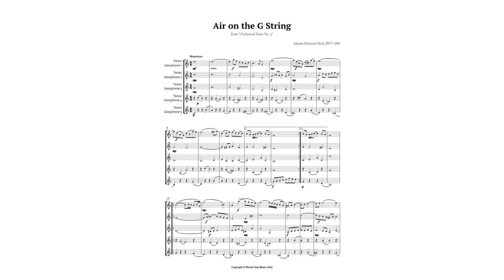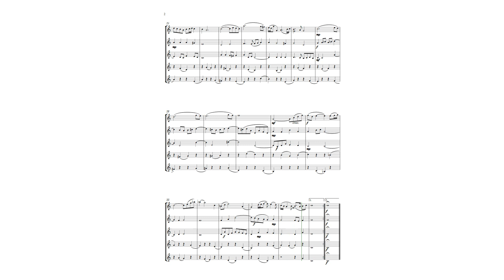Air on the G String by Bach for Easy Tenor Sax Quintet Sheet Music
This easy arrangement for tenor sax quintet was written to be uncomplicated to perform and understand the structure of the piece. It can be freely played by beginning students, because of the ease imposed on the piece; however, this does not prevent it from being played by professionals and music teachers. It is also ideal for academic recitals, student method and ceremonies that are arranged in the same way as the piece contains.

The original piece is part of Johann Sebastian Bach's Suite No. 3 for orchestra, in D Major, BWV 1068, written for Prince Leopold of Anhalt. The so-called "Air on the G String" dates from one of these latter employments. In the service of the Prince of Cöthen, Bach composed not only the famous Brandenburg Concertos, but also several orchestral suites, from the third of which comes the "Air on the G String". This curious title derives from a later arrangement of this piece for violin solo, in which the melody is played entirely on the lower, higher string of the instrument.